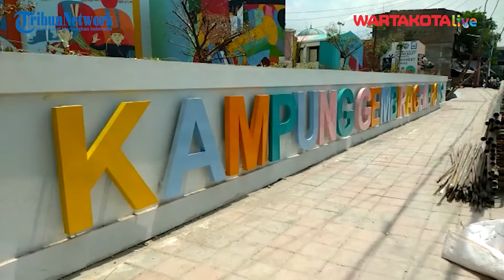Kampung Gembira Gembrong Segera Diresmikan Tiga Oktober 2022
Peresmian Kampung Gembira Gembrong yang terletak di Jalan Basuki Rahmat RW 01 Cipinang Besar Utara, Jatinegara, Jakarta Timur, segera diresmikan Gubernur DKI Jakarta, Anies Baswedan pada Senin (3/10/2022).

Lanjutnya, pembangunan total 138 rumah tersebut sudah dipastikan 100 persen rampung, baik dari segi pengecatan, maupun merapihkan bagian pelataran halaman depan rumah.

Pantauan Wartakotalive.com di lokasi, para petugas antara lain jajaran dari Penanganan Prasarana dan Sarana Umum (PPSU), Suku Dinas Sumber Daya Air (Sudin SDA), dan Sudin Binamarga, tengah melakukan penataan lingkungan serupa taman, saluran air, hingga jalan lingkungan.

laporan Rendy Rutama Putra
Editor Bima